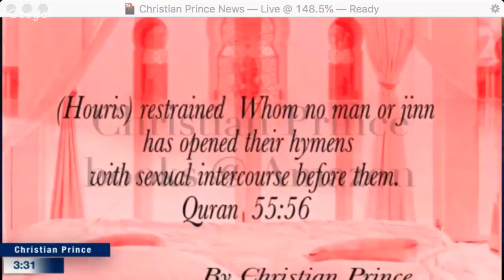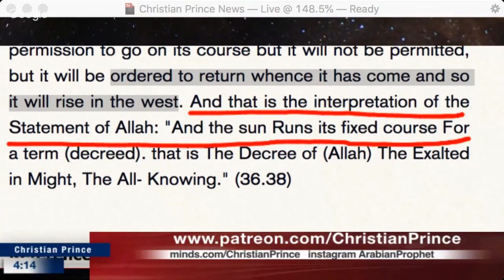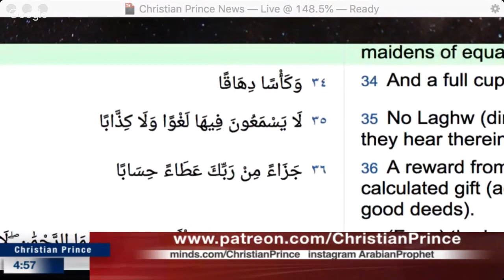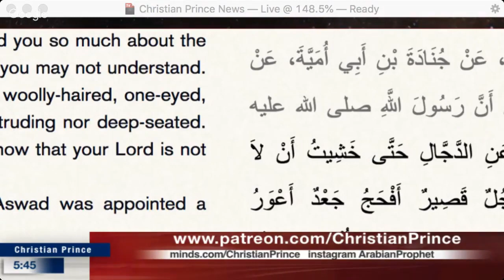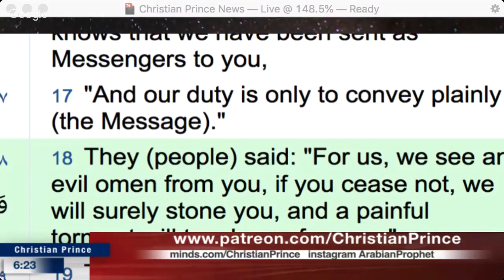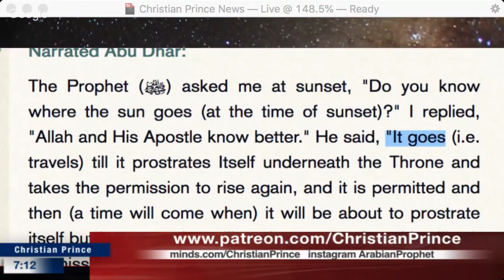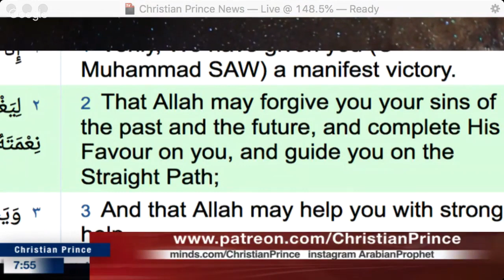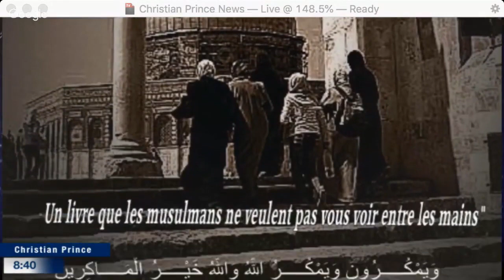Thank God Allah is not thee "God"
2:42  Slavery in Islam